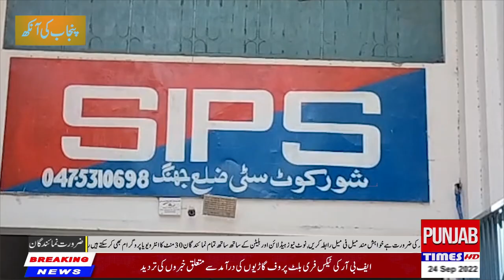Sensational Crime story-Punjab ki aankh episode 5